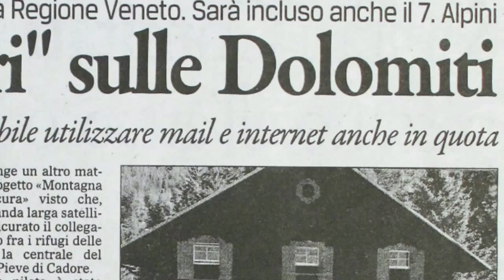I trailer del 61° Trento Film Festival | Il lusso della montagna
"Il lusso della montagna", di Valentina de Marchi, Italia 2012, 34min., sezione Alp & Ism

La funzione dei rifugi dolomitici dalle origini a oggi è cambiata, così come è cambiato l'alpinismo e la frequentazione della montagna. L'utilizzo delle strutture ricettive ad alta quota si sta allargando ad un pubblico sempre più vasto e con svariate esigenze, di conseguenza cambia l'offerta e la risposta architettonica. Nel film parla chi la montagna la vive e la frequenta a tutti i livelli, raccontando l'evoluzione dei rifugi e della loro funzione, le esigenze di confort, la ricerca del lusso, le aspettative di accoglienza e la percezione dell'architettura contemporanea. Così l'ascolto e il dialogo si fanno strumento creativo per l'architetto che trae stimoli e risposte per un' architettura contemporanea sostenibile e condivisa.